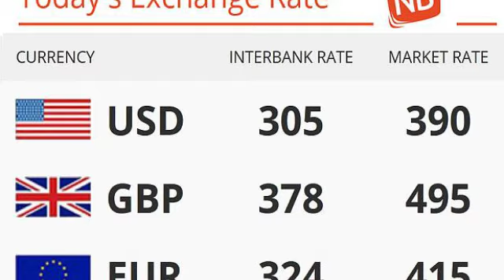Senator Abaribe Signs Nnamdi Kanu's Bail Bond: Nigeria News Daily (28-04-2017)